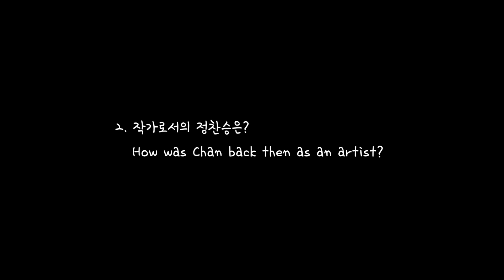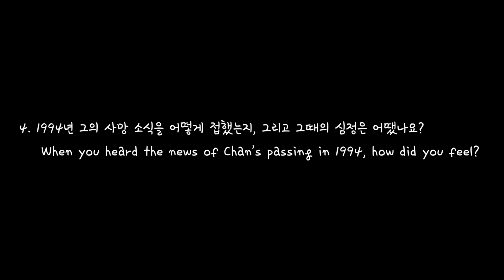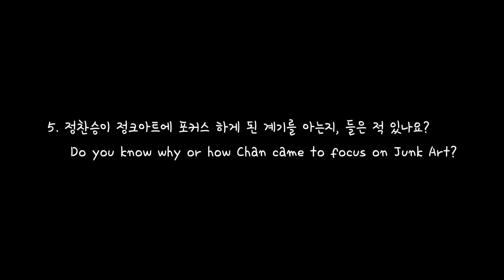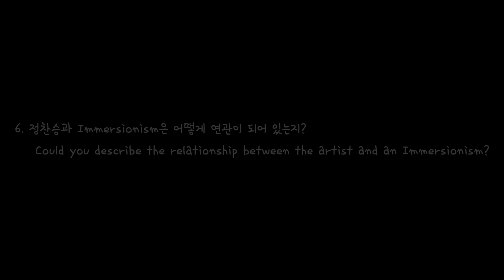[뉴욕한국문화원] 정찬승 회고전: 인터뷰 / [KCCNY]Remembering Chan S. Chung: Interviews with his friends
[뉴욕한국문화원] / 정찬승 회고전: 인터뷰 영상
[The Oddball: Remembering Chan S. Chung through the memories of his friends]

Exhibition date
   - September 18 - October 31, 2019
Location
   - Gallery Korea at the Korean Cultural Center New York
Gallery Hours

Credit
Curator: Hee Sung Cho
Research Assistant: Rachel Lee, Jinkyoung Choi
Video Editor: Taehyun Hwang

About Interviewees

Sung Ho Choi 최성호

An artist, cultural activist, and data collector based in New York, Sung Ho Choi and Chan S. Chung first met as alumni of Hongik University. Choi introduced Chung to the studio located in Greenpoint, Brooklyn in 1983 when the latter moved to New York, and has kept a good relationship with him until Chung passed away. Choi founded Seoro Korean Cultural Network based in Woodside, Queens in 1990 with artist Mo Bahc (Bahc Yiso/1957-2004) and producer Hyejung Park with the aim of researching contemporary visual arts and supporting Korean-American artists in New York.

뉴욕에서 활동중인 화가이자 문화활동가, 자료 수집가로 알려진 최성호는 정찬승과 홍익대학교 선후배 사이로 1983년 그린포인트의 스튜디오를 소개, 정찬승의 뉴욕 초기 정착에 도움을 주고 사망 전까지 그와 친분관계를 유지하였다. 최성호는 아티스트 고 박모(박이소), 영상물 프로듀서 박혜정과 함께 1990년 서로문화연구회를 설립하여 퀸즈 우드사이드에 사무실을 두고 현대미술연구와 한국계 작가 소개에 힘쓴 바 있다.

Dae Soo Hahn 한대수

Known as a vanguard of Korean folk-rock in the 1970s, singer-songwriter Dae Soo Hahn was one of Chan S. Chung’s best friends. They had known each other since 1969 when they were both active in Seoul. Later, when Chung was in New York in the 1980s, Hahn organized private parties and social meetings at his house for Chung and his friends.

1970년대 한국 포크락의 선구자이자 싱어송 라이터로 잘 알려진 한대수는 정찬승과 막역한 친구 사이었다. 1969년부터 서울에서 예술가로 서로 알고 지냈으며 특히 정찬승이 1980년대 중후반에 뉴욕에서 활동할 당시 서로의 집과 스튜디오를 수시로 오가며 파티를 열거나 지인들과의 모임을 갖는 등 돈독한 관계를 이어 나갔다.

Hyung Kee Choi  최형기

Hyung Kee Choi is the owner of Gammeeok restaurants in Manhattan, New York and For Lee, New Jersey. In the early 1980s, he opened his first restaurant called Beo-deo-na-mu Jip (meaning ‘house of willows’) in Flushing and maintained a close relationship with Chung since then. Choi supported Chung both mentally and financially to help him advance his career as an artist in New York and even provided his restaurant space for exhibition purposes. Choi still supports young and mid-career artists in New York and provides his spaces to them for their use.

현재 뉴욕 맨하탄, 뉴저지 포트리에서 감미옥 식당을 운영하고 있으며, 1980년대 초 플러싱에 ‘버드나무 집’이라는 식당을 개장할 당시 40대 초반의 정찬승과 가깝게 지냈다. 한국과 뉴욕을 오가며 정찬승이 작업활동을 이어나갈 수 있도록 정신적 물질적인 도움을 주었으며 식당을 전시장으로 제공하기도 하였다. 현재에도 뉴욕에서 활동하는 아티스트들을 후원하고 있다.

Young Sup Han & Young Hie Nam 한영섭 & 남영희

Young Sup Han, Young Hie Nam, and Chan S. Chung studied art at Hongik University together. As a married couple, Han and Nam participated in the Nonggol Group Exhibition with Chung, deepening their friendship. They played an important role in encouraging Chung to continue his art practice in New York. The couple also took care of Chung when he passed away in 1994 in Seoul.

정찬승과 홍익대학교 동기동창으로서 초기 대학시절 함께 미술활동을 하였다. 부부작가로도 유명한 한영섭과 남영희는 홍대 졸업 직후 정찬승과 함께 한국의 아방가르드 미술그룹 ‘논꼴’ 을 설립한 창립멤버들이기도 하다. 이들은 1994년 정찬승이 작고 할 당시 그의 마지막을 지킨 친구이자 아티스트로서 동시대를 함께한 영원한 동반자이다.

Ethan Pettit

Ethan Pettit runs Ethan Pettit Gallery in Park Slope, Brooklyn. He has been involved in the Brooklyn art world since the 1980s and maintains one of the most extensive archives on the Williamsburg scene in the 1990s, including work and documentation of Chan S. Chung.

1980년대부터 브루클린 미술계에서 활동하고 있으며 현재 브루클린 파크 슬로프에서 자신의 갤러리를 운영하고 있다. 1990년대 정찬승과 관련한 각종 아카이브 자료들과 작품을 소장하고 있을 뿐만 아니라 윌리엄스버그 미술계에서도 많은 기록물을 소장, 관리하고 있는 것으로 유명하다.